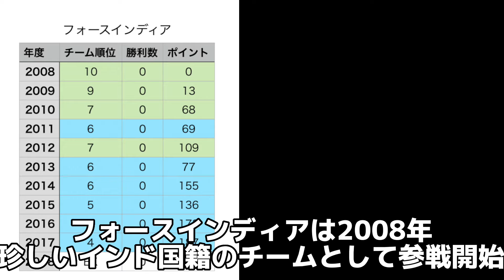【歴史解説】F1チームの暗黒期②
【歴史解説】F1チームの暗黒期①

2022年現在F1に参戦している10チームの中から5チームの暗黒期を紹介！強豪チームの暗黒期、さらに中堅チームが下位に沈んでいた時期を解説！